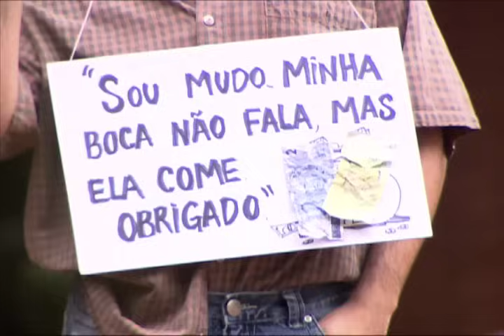Pilantragem | Reporter Boato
Apresentado por Mauro Gargamel o âncora mas pika das galáxias eleito pela revista "Jornaus". Repórter Boato leva até você telespectador as notícias mais showcríveis e embasbacante dessa bolota azul chamada Planeta Terra.